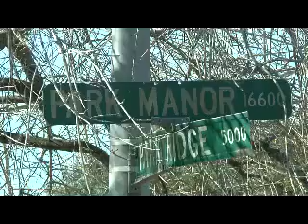In the streets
Music Story Video